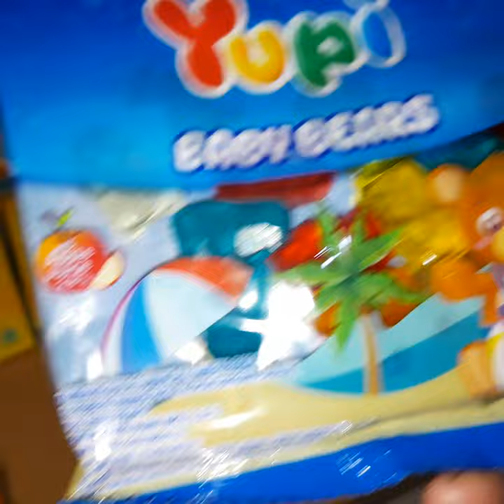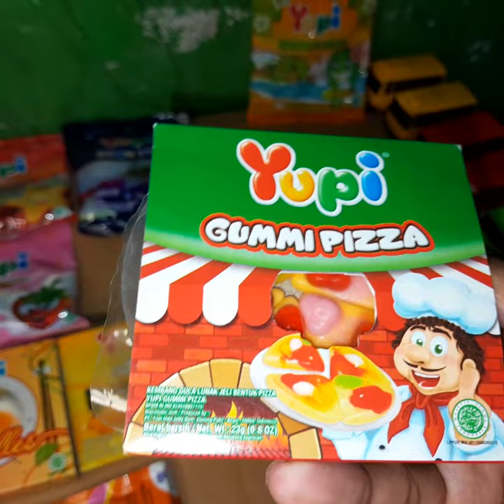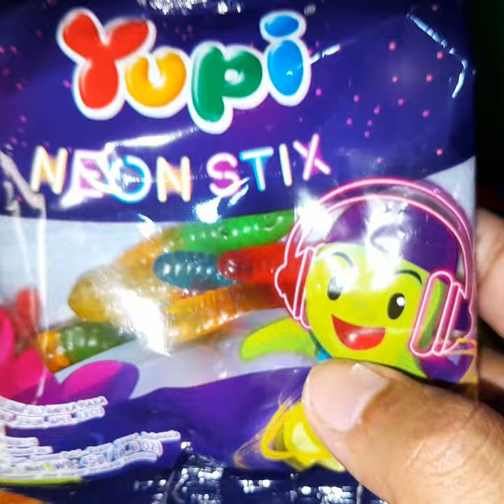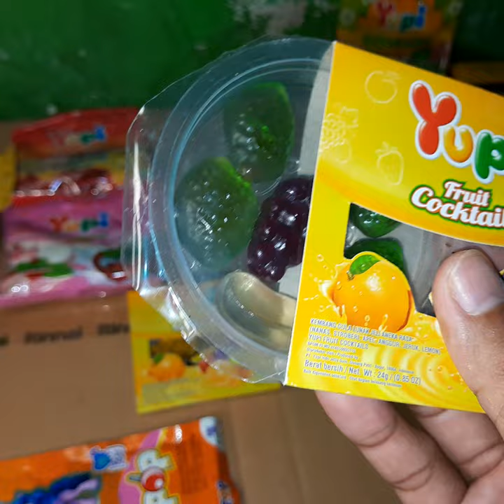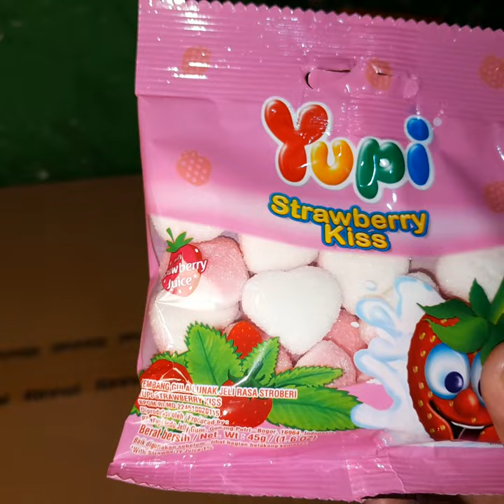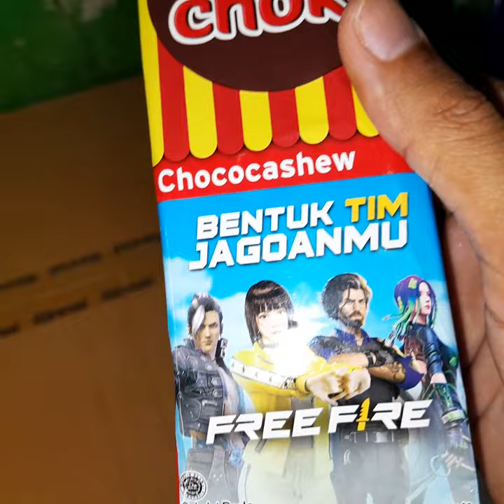waow,,, bagi bagi permen yupi, ice cream,coki coki,yupi neon stick,yupi gummy pizza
divideo kali ini kakak bagi bagi permen yupi, yupi neon stick,yupi gummy pizza,yupi bintang,yupi buah,coki coki ,, kepada bus kecil tayo dan teman teman bus